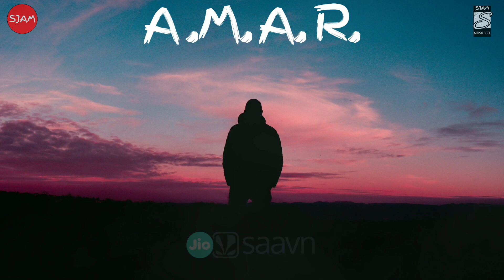Amar - Gulabi Mere Sheher Mein (Music Video) | SJAM Music | SJAM Entertainments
It's time for AMAR!
Listen to This Gulabi Mere Sheher Mein By AMAR.

Song - Gulabi Mere Sheher Mein
Singer- Amar
lyrics & Composition - Amar
Music Label - SJAM Music Company

Releasing On Other Platforms Soon!

Excuse Me!

Gaming | Music | Entertainment
A Multi Entertainment Channel
SJAM Entertainments

About SJAM Entertainments-:
Most of the People Subscribe SJAM Entertainments as soon as  they get to know, SJAM Entertainments is a stunning production house with the Collection & Fusion of different Art Culture like Gaming, Music, Entertainment etc. And we are fully devoted in making quality content so our subscribers can avail enjoyment and get All In One entertainment by watching SJAM Entertainments. 🤩

Wanna work with SJAM Entertainments?